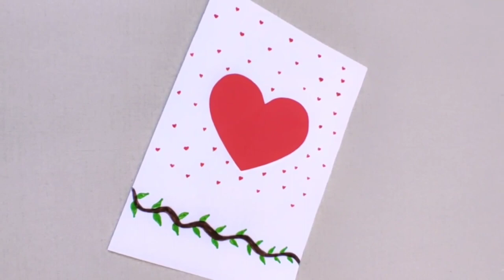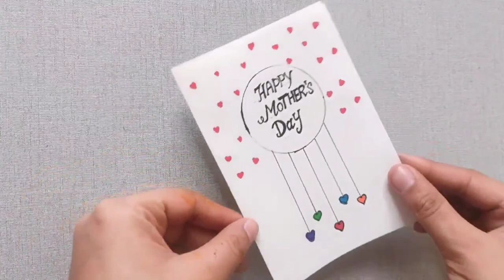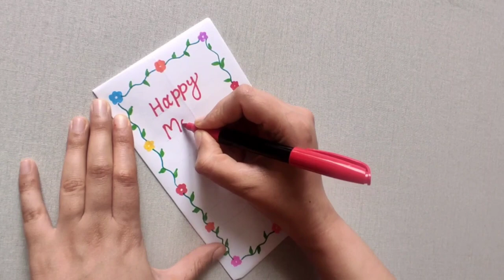Mothers day card making / Happy Mothers day / mothersdaycard greetingcard♥️